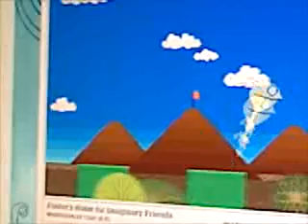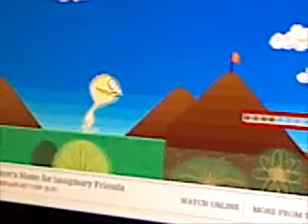My 9 Year old Brother Plays CQ part1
This is cheese quest.